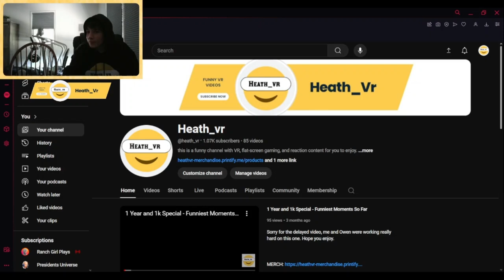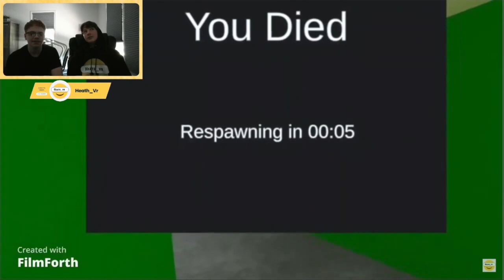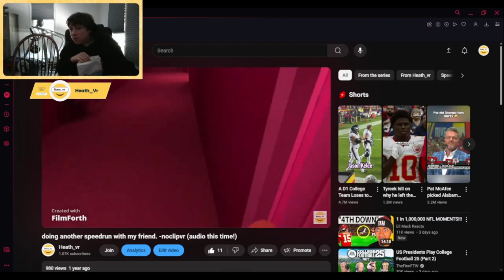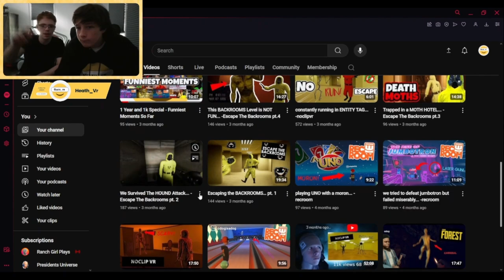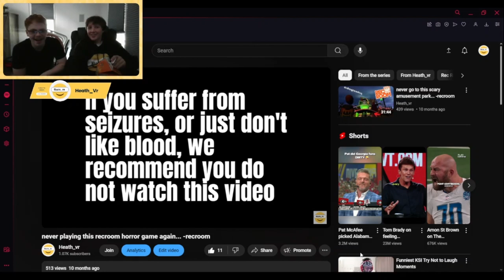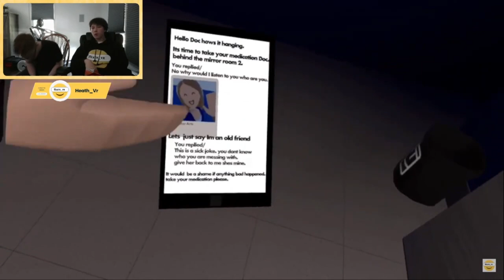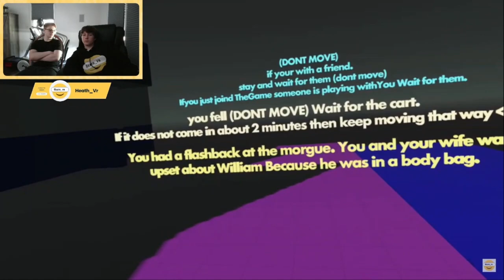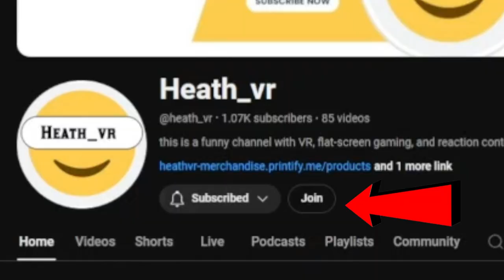WE REACTED IN-PERSON!!!! (OWEN'S FACE REVEAL!!!!)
ME AND OWEN MET IRL AFTER 3 YEARS!